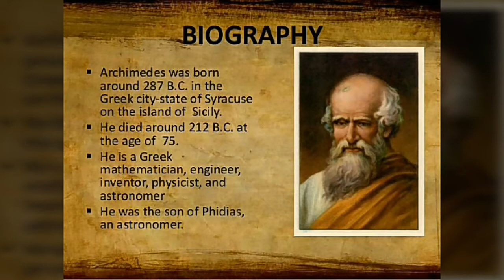Archimedes principle explained in தமிழ் / MOF - தமிழ்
This is the cute video of archemedes principle with nice explanation